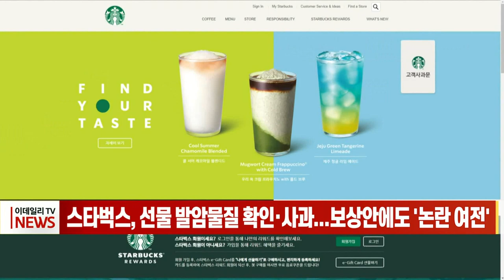스타벅스, 선물 발암물질 확인·사과... 보상안에도 '논란 여전' (20220729)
스타벅스가 여름철 행사 제품으로 나눠준 가방에서 발암물질이 검출된 사실을 인정하고 공식 사과했습니다.
스타벅스 측은 지난 22일 국가전문 공인시험 기관에 시험을 의뢰한 결과 개봉 전 서머 캐리백 외피에서 킬로그램당 평균 459밀리그램 정도의 폼알데하이드가 검출됐다고 밝혔습니다.
성분 검사 결과 문제의 고객 증정용 가방에서 발암물질이 검출된 사실이 확인됐다며, "이유를 막론하고 송구하다"며 고객 보상안을 내놨습니다.
제품 소지 고객들에 한해 새로 제작된 증정품으로 교환해 주거나 스타벅스 3만 원 권을 제공하기로 했고, 이와 별도로 음료 쿠폰 3잔은 그대로 다음 달까지 제공합니다.